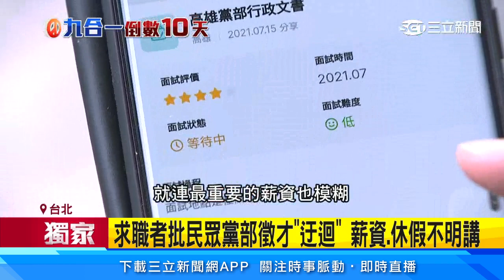獨家／求職者批民眾黨部徵才「迂迴」 薪資、休假不明講│政常發揮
友邦連結區
◎ 訂閱【三立新聞網】最新影片搶先看